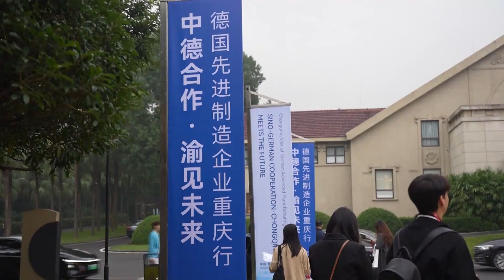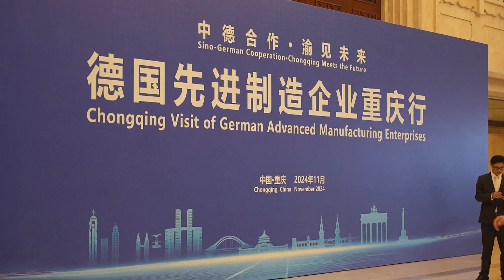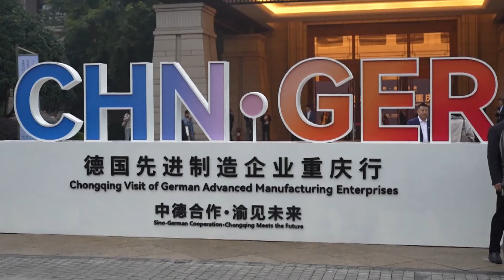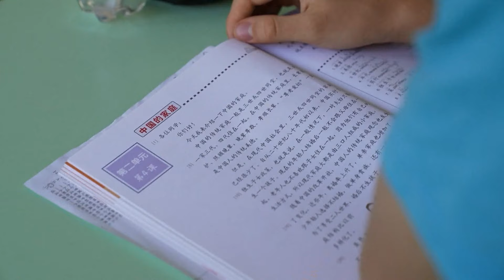Партнёрство КНР-США, промышленные связи Китай-Германия, китайский язык в тренде – (1318)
Смотрите информационно-публицистическую программу «Китайская панорама» на телеканале «Большая Азия» (Выпуск 1318):
- Лидеры КНР и США оценили восстановление двусторонних отношений
- Предприятия КНР и Германии подписали соглашения на сумму более миллиарда долларов
- Эксперты из 160 стран посетили Всемирную конференцию по китайскому языку в Пекине
- Пара больших панд вернулась на родину из Австралии